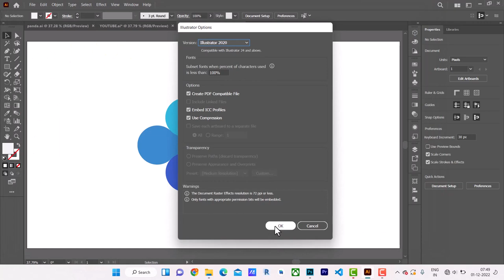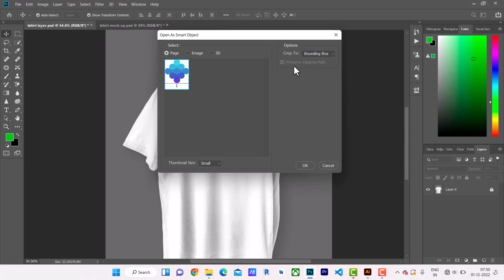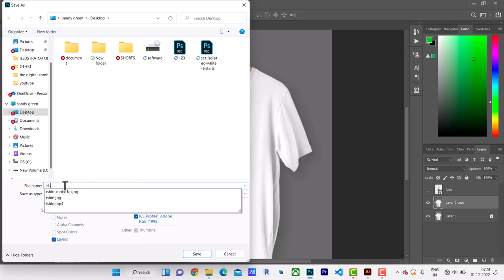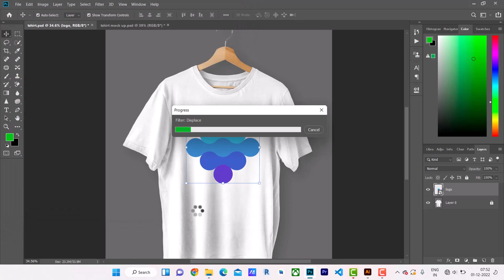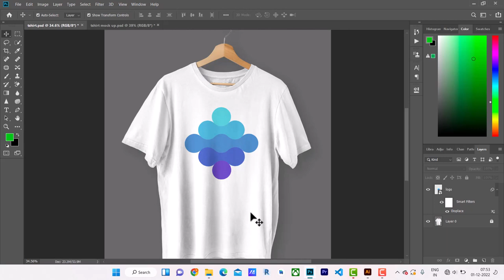mockup T-shirt in Photoshop tutorial in hindi.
mockup T-shirt in Photoshop.

gadgets :
Boya ByM1 Auxiliary Omnidirectional Lavalier Condenser Microphone with 20ft Audio Cable (Black)

screen recording:
Camtasia 9: Camtasia Studio

Laptop:
ASUS TUF Gaming F15 (2021), 15.6" (39.62 cms) FHD 144Hz, Intel Core i5-10300H 10th Gen, GTX 1650 4GB Graphics, Gaming Laptop (8GB RAM/512GB NVMe SSD/Windows 11/Black/2.30 Kg), FX506LH-HN258W